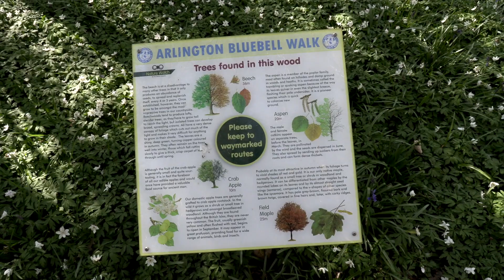Arlington Bluebell Walk Spring (Part 3)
Every spring, Beatons Wood, our ancient oak wood, appears in five distinct stages:
3. A unique view of green, white and blue as the English bluebells emerge.